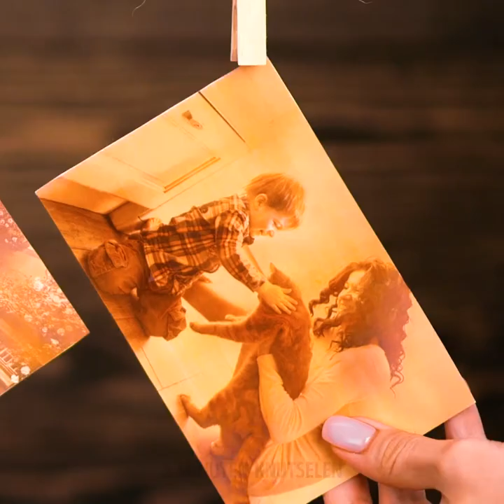21 COCA COLA HACKS DIE JE ZULLEN CHOQUEREN || COCA COLA RECEPTEN, TRUCS EN VOEDSELGEHEIMEN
ONGELOOFLIJK GEBRUIK VAN COLA

Hallo jongens! Deze keer hebben we een coole collectie klaargemaakt met ongelooflijk gebruik van cola die je nog nooit eerder hebt gezien! Je zult verrast zijn hoe multifunctioneel onze favoriete frisdrank zou kunnen zijn! Plaats hydrogel in een fles cola en gebruik het als een vaas voor bloemen. Trouwens, deze zaak ziet er zo gaaf uit! Als u kauwgom van de zool van sneaker wilt verwijderen, kan Cola dit probleem gemakkelijk aan. Resistente vlekken vormen een enorm probleem, vooral als het je favoriete t-shirt of jurk is. Maar we weten wat te doen! Gebruik wederom cola om dit probleem op te lossen. Giet cola op een resistente beits en laat gedurende 10 minuten staan. Daarna was je zoals gebruikelijk met afwasmiddel.

Het volgende idee is echt gaaf! Je kunt snel cupcakes koken met cola! Volg dit eenvoudige recept: meng in een kom bloem, bakpoeder, cacaopoeder, suiker, boter, eieren en cola. Bak en geniet! Je kunt thuis gekarameliseerde bacon maken: plaats bacon in een bakplaat en bedek met cola. Bak spek en geniet ervan!

Je zult verrast zijn, maar je kunt een lipgloss maken met cola-aroma: meng vaseline, gesmolten kokosolie en cola. Magnetron en giet het in een lege lipstickcontainer.

Ik wed dat je niet wist dat je je badkamer kunt schoonmaken met Coke! Cola is perfect om keramische tegels te reinigen.

Je kunt zelfs een prachtige bloesemkunstwerk maken met een gerecyclede frisdrankfles. Neem een ​​vel papier, gebruik donkere verf en teken een boom met takken. Als de boom klaar is, laat hem drogen voordat je doorgaat met het stempelen. Giet wat verf op een papieren bord en dompel de plastic fles. Dit is echt heel leuk, voeg zoveel bloesems toe als je wilt. Veel plezier!

Timestamps:

01:02 Hoe zich te ontdoen van vlekken

01:14 Coke cupcakes

01:57 Op smaak gebrachte lipgloss

02:49 Gekarameliseerd spekrecept

5-Minute Crafts officieel Nederlands kanaal.